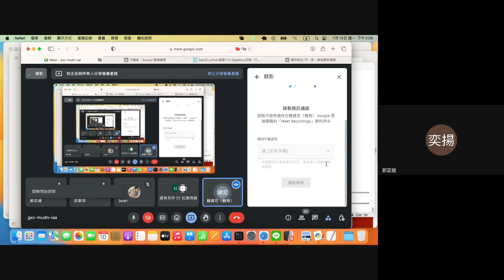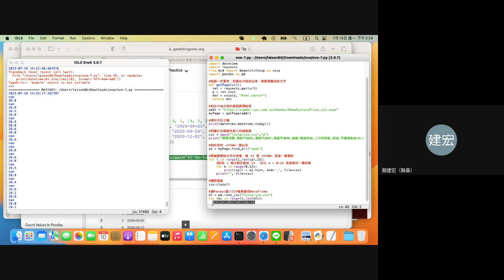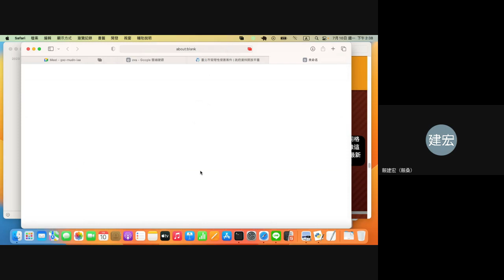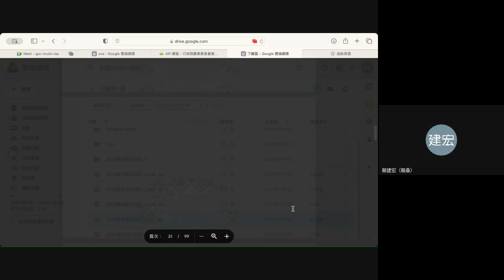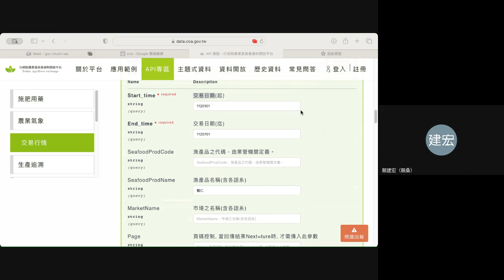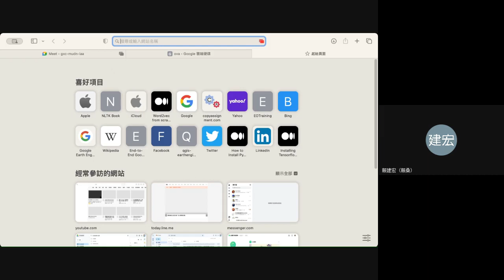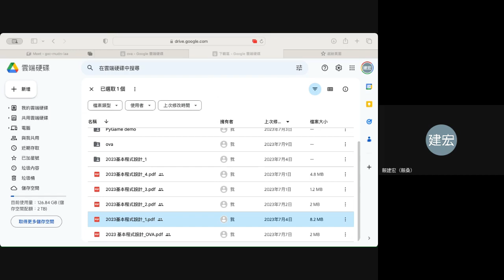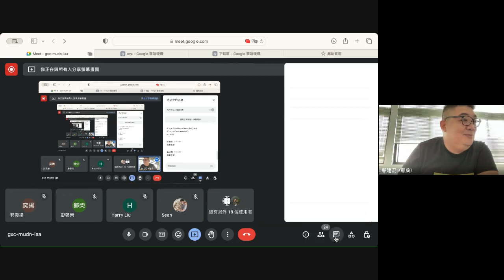基本程式設計課程 20230710 下午